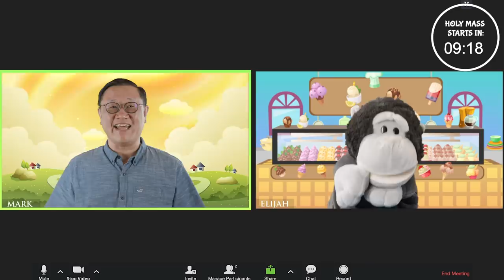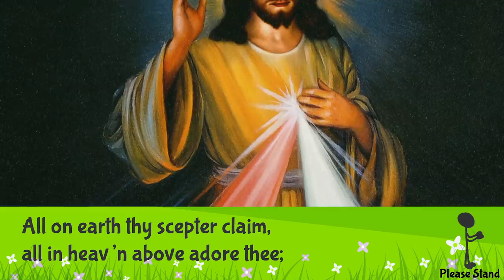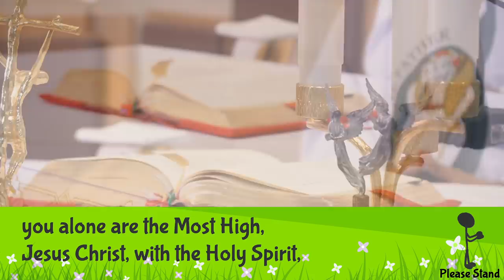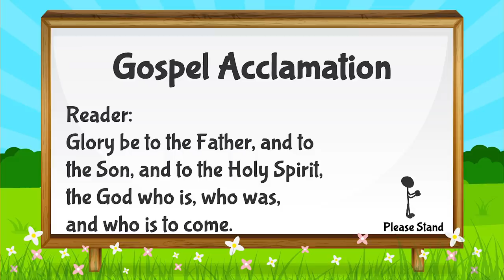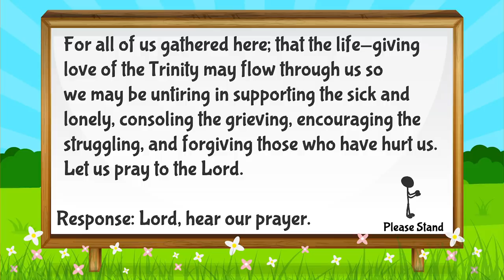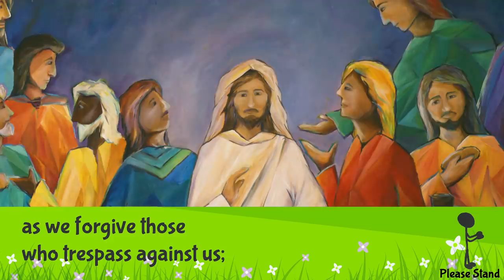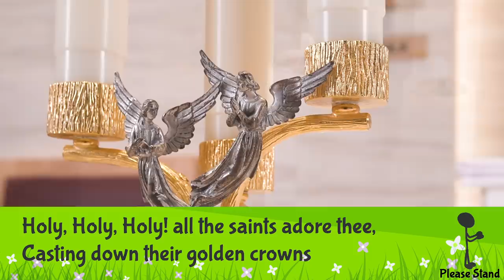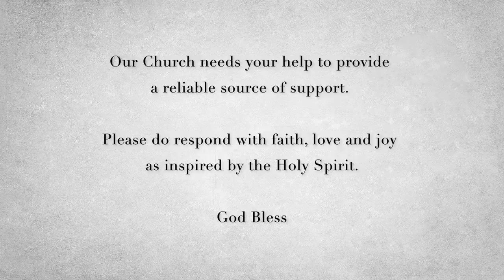Catholic Sunday Mass Online (with Children) - Sunday, 10th Week of Ordinary Time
10th Week of Ordinary Time, Online Mass with Children (7 June 2020)
- Celebrated by Fr Terence Kesavan

► OFFERTORY/CONTRIBUTIONS:
Support our Parishes, Catholic Foundation and other Charities: